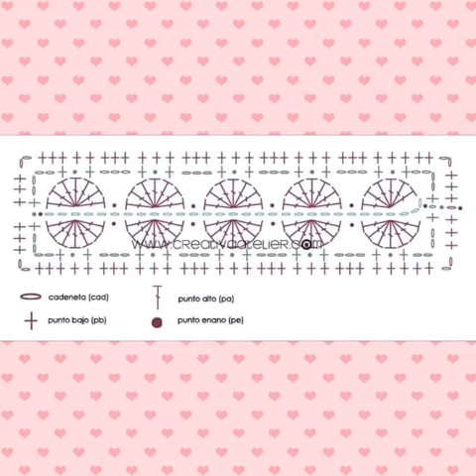Top Mera all'uncinetto, semplice e delicato